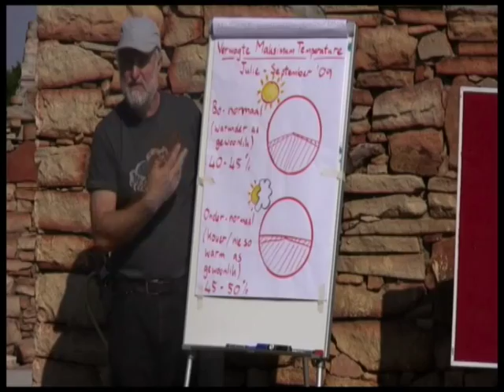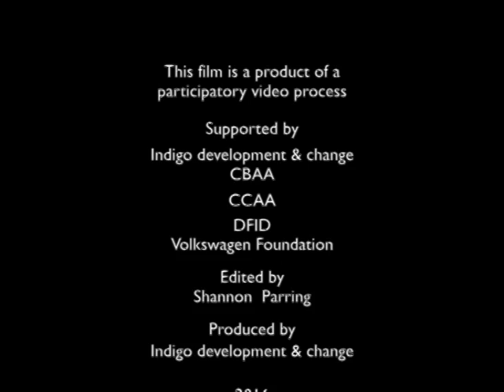We need to wake up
This video is about We need to wake up